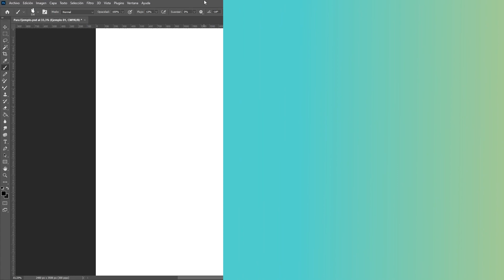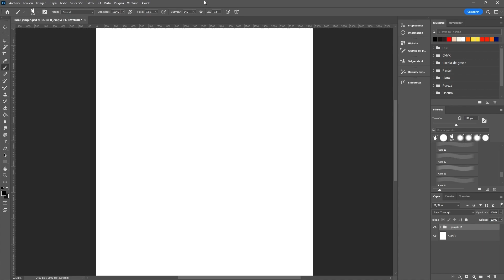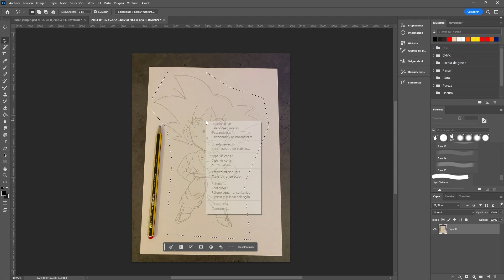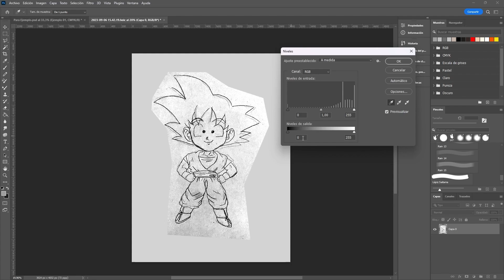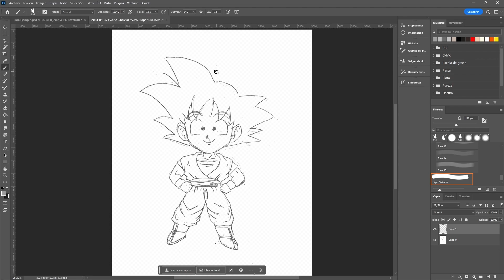Como escanear boceto a Photoshop 🚀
😲 ¿Todavía no sabes como mejorar un dibujo escaneado en Photoshop?

Aprenderemos a como mejorar la calidad de un dibujo escaneado para crear una ilustración digital impresionante con Photoshop.